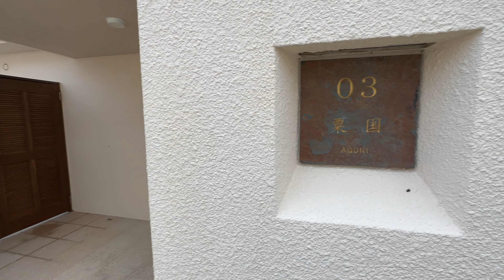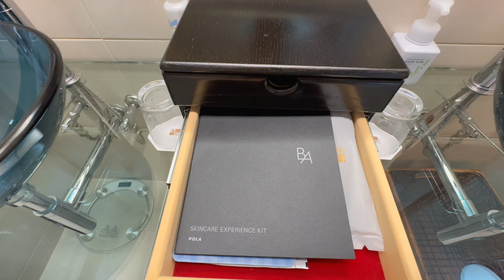【人生に一度は泊まりたいホテル】プライベートプール付きオリエンタルヒルズ沖縄に泊まってみた【4K沖縄】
沖縄県国頭郡にある、オリエンタルヒルズ沖縄に泊まってきました！
オリエンタルヒルズ沖縄のお部屋の予約はこちら

◆Nobten travel◆